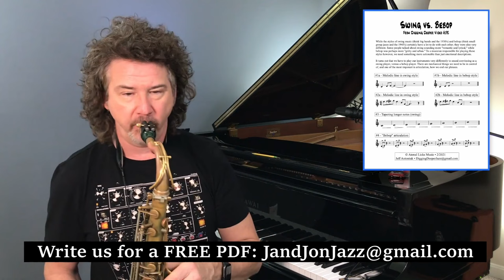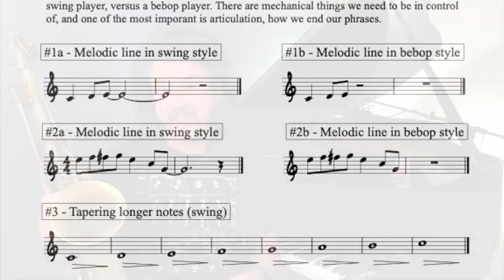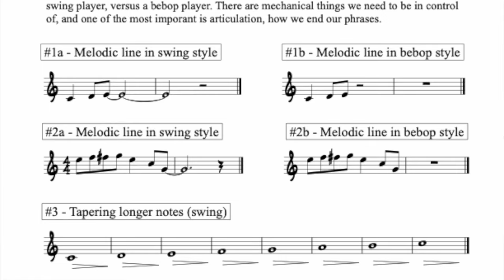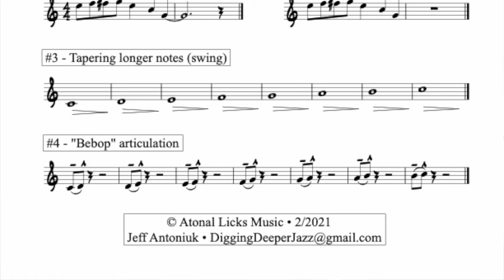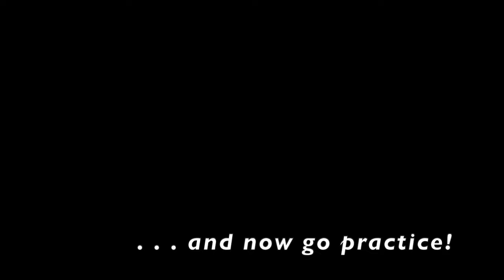J&J on Jazz: Swing vs. Bebop!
FOR ALL INSTRUMENTS - Swings vs. Bebop

• Join us for the JazzWire Summer Summit (formally Maryland Summer Jazz)! July 15 - 17, and July 20 - 23, 2022.